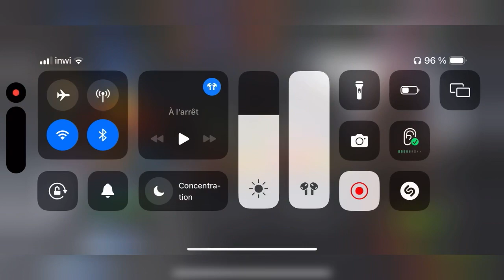AW S46 WAR N2 : STRAIGHT FORWARD WAR | MARVEL CONTEST OF CHAMPIONS